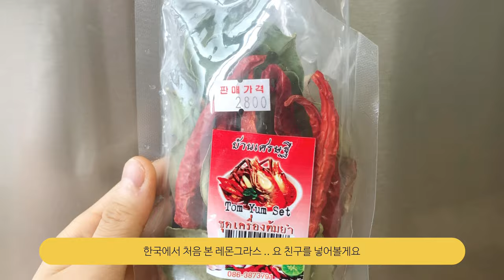[AKF 4기 아세안 쿠킹 챌린지] 락사_제미래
AKF 4기 '아세안 쿠킹 챌린지'는 아세안 레시피 카드의 메뉴 중 1개를 선택하여 요리 영상을 제작하는 미션입니다.

매콤한 국수 요리 '락사'를 어떻게 만들었는지 궁금하시다면 본 영상을 확인해주세요~

-메뉴: 락사(LAKSA)
-제작자: 포텐 팀 '제미래'

*AKF(ASEAN-Korea Futurist)는 주한 아세안 유학생과 한국 청년 간 네트워크를 구축하고 문화 교류의 기회를 제공하기 위한 청년 국제 교류 프로그램입니다.